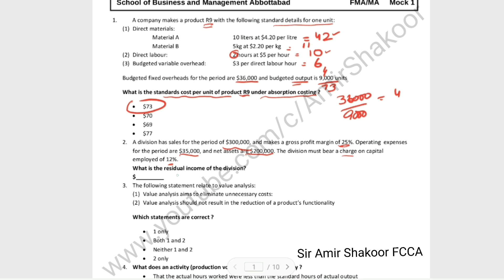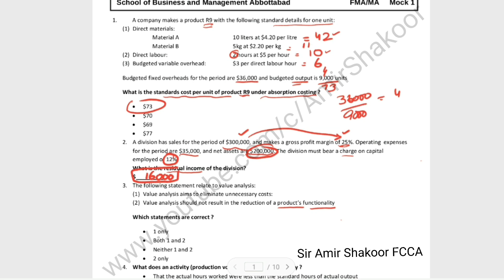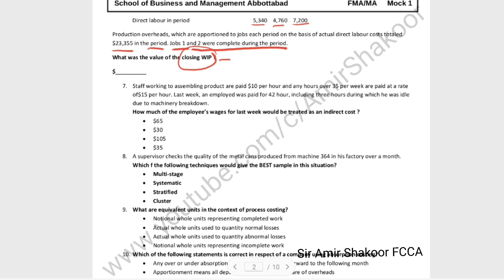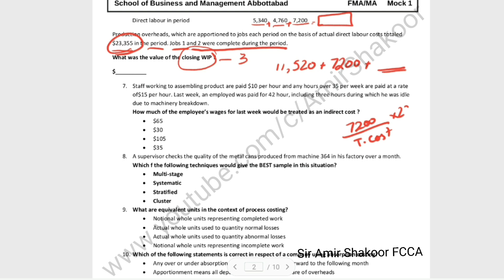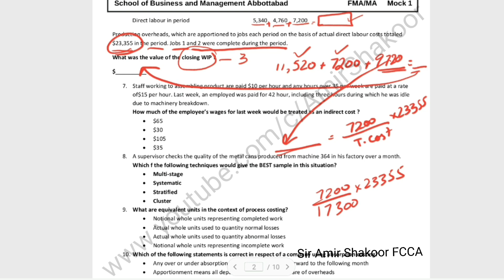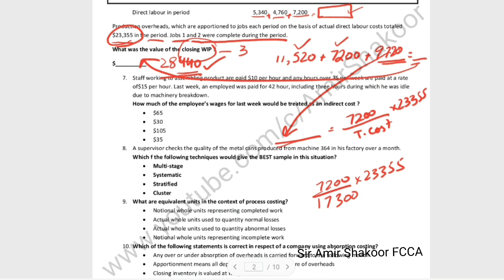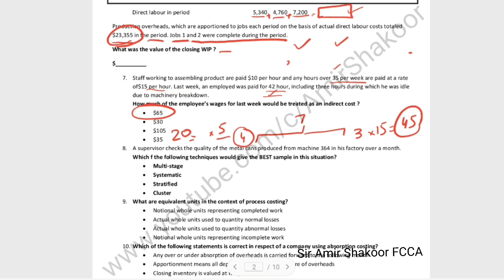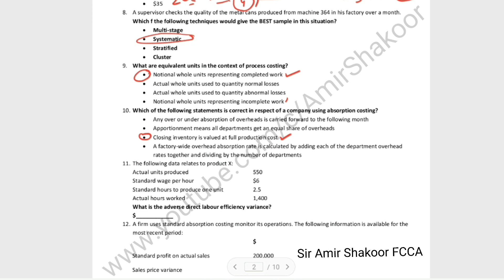ACCA FMA Mock 1 Part 1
In this video I, have solved the first part of FMA/MA/F2  Mock 1 o(Management Accounting) in Urdu/Hindi. Watch out the whole video to enhance your knowledge regarding FMA/MA/F2 Management Accounting.